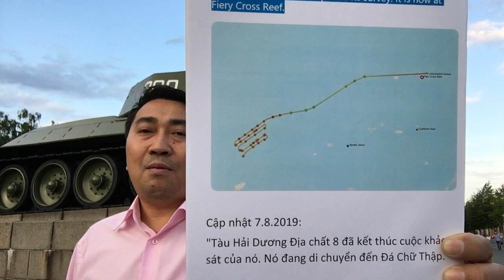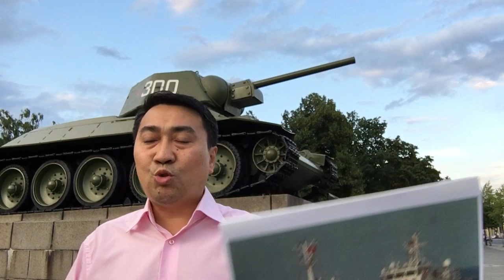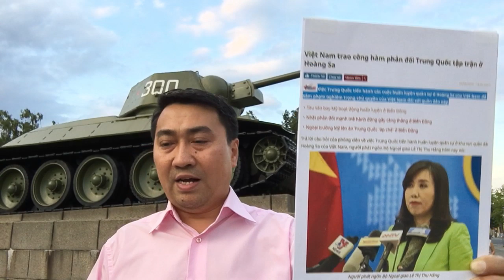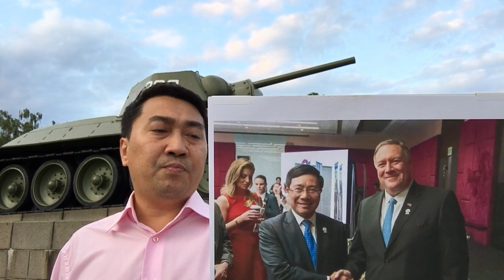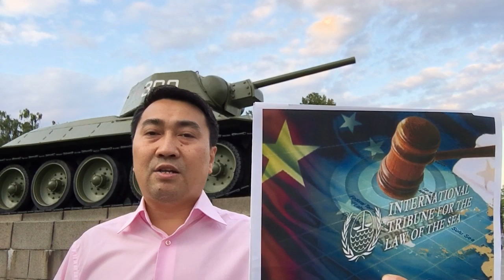Trung_Quốc vừa rút khỏi Bãi Tư Chính, N.Phú Trong liền xuất hiện - Ẩn ý gì phía sau hậu trường?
Live 8.8: Trung_Quốc rút khỏi Bãi Tư Chính, N.Phú Trong xuất hiện - Ẩn ý gì phía sau hậu trường?